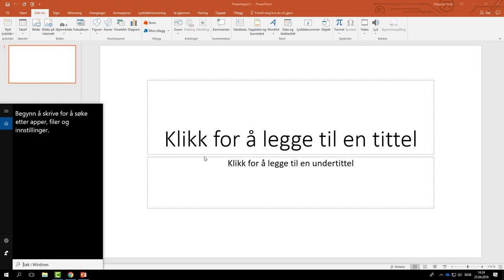Aktiver opptakfunksjonen i PowerPoint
Opptakfunksjonen kan erstatte tillegget Office Mix.
Filmen er laget av Kristoffer Thomsen (Microsoft) på forespørsel fra Magnus Nohr. Magnus har publisert filmen etter avtale med Kristoffer.